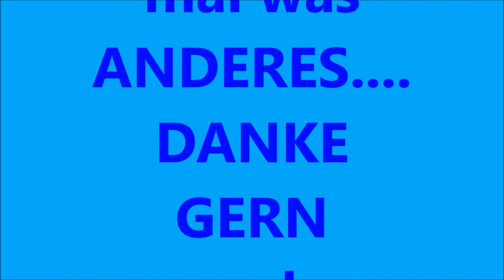PADLS VLOG 47 - MALEN IST "KUNST" !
Jaaa mein "ROOMTOUR"WOHNUNGSMALERVLOG!
Genießt den 47 VLOG wie ich am malen bin! Mit bombiger MUSIK & MELODIEN! Es war eine unfassbare FREUDE alles sooo zu malen , filmen & zu schneiden! Gern positives feedback & Kommentare! DANKE fürs zusehen & zuhören servus euer Padl!